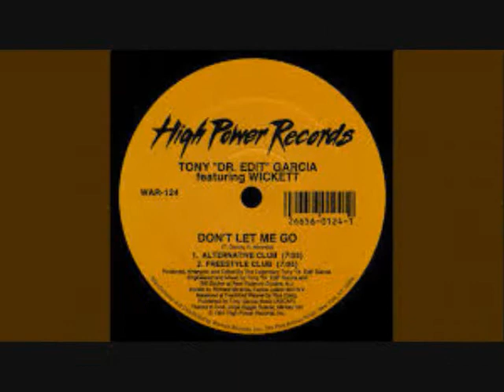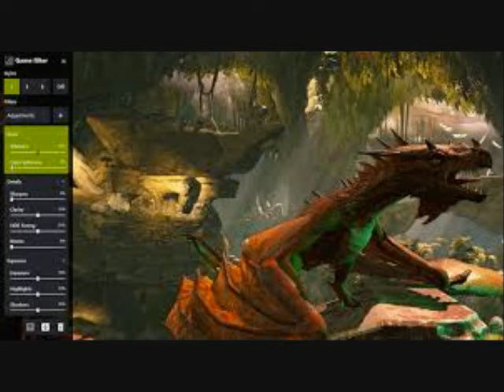Club House Miguel Pulido master mix by DJ Tony Torres 2022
Thank you for listening God bless you all ...help feed the homeless ..